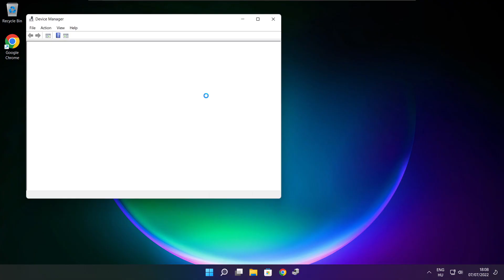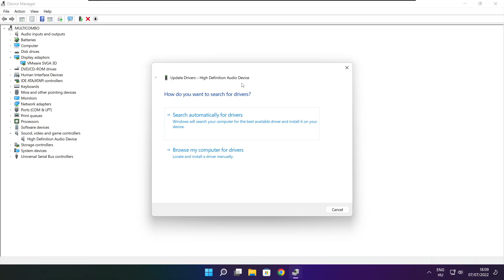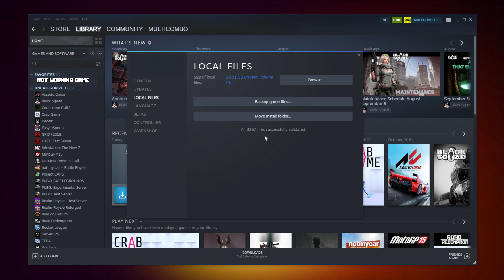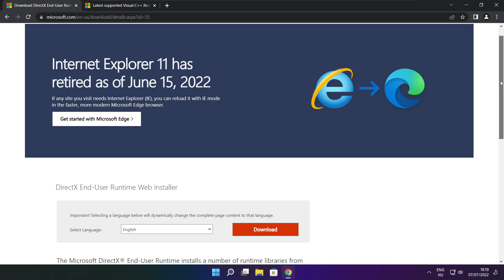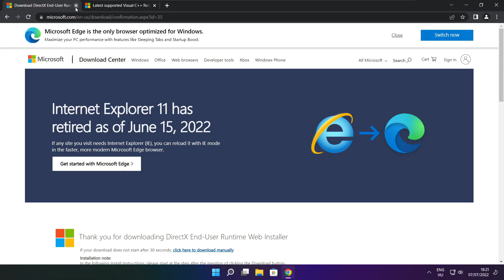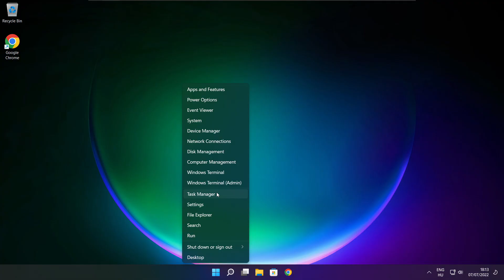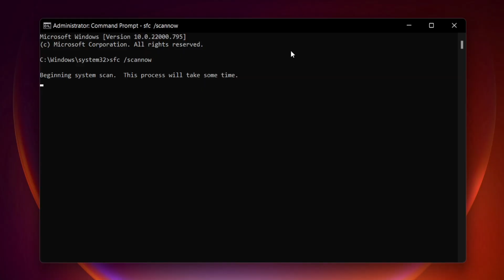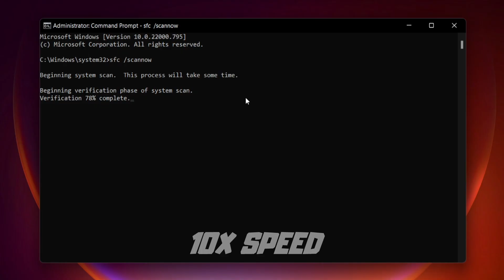FIX Rainbow Six Siege Crashing, Not Launching, Freezing & Black Screen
In this video I am going to show How to FIX Rainbow Six Siege Crashing, Not Launching, Freezing & Black Screen

FIX Rainbow Six Siege Unable to start, Stuck On Loading Screen Issue & Crashing at Startup & Not Opening, Not Working, FPS Problem, Fatal Error & Display Problems
1. Update Graphics Card Driver
2. Update Audio Driver
3. Verify Game Files
4. Run compatibility mode
5. Disable Fullscreen optimizations
6. Run this program as an administrator
7. Update Windows
8. Install DirectX
9. Install Visual C++ Apps
10. Disable Not Used Applications
11. Run sfc /scannow
12. Disable Antivirus
13. Reinstall Game
14. Reinstall Windows

Problem Solved!

🖥️ PC Specs:
CPU: Intel Core i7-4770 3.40GHz
Memory: 16GB HyperX DDR3
HDD: Toshiba 1TB
SSD: Kingston 240GB
Graphics Card: ASUS GeForce RTX 3060 12GB GDDR6
Operating System: Windows 10/11

Rainbow six siege crashing mid game fix
How to Fix Crashing in Rainbow Six Siege